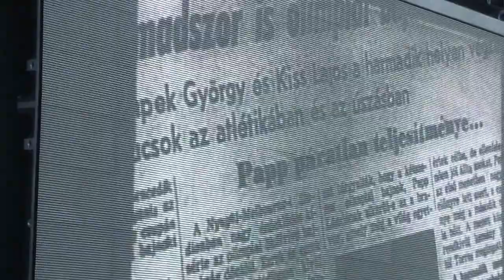Papp László háromszoros olimpiai bajnok szobrának avatása a Papp László téren ... 1.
Szobrot avattak és teret neveztek el, Angyalföldön Papp László háromszoros olimpiai bajnok ökölvívóról, a kerület és a főváros díszpolgáráról. A szoborállításnak és a térelnevezésnek az adott aktualitást, hogy a 2003-ban elhunyt kiváló bokszoló 1948 augusztusában nyerte meg Londonban első olimpiai bajnoki címét, melyet 1952-ben Helsinkiben követte a második, 1956-ban Melbournben a harmadik olimpiai érem és idén emlékezünk születésének 90. évfordulójára is.

A Kassák Lajos utca-Huba utca sarkán lévő téren Lelkes Márk alkotóművész bronzszobrát augusztus 19-én közösen leplezte le Tóth József, a kerület polgármestere és a legendás sportoló fia, ifj. Papp László a Budapest XIII. kerületben.

Több száz érdeklődő jelenlétében megtartott avató ünnepségen Tóth József elmondta Papp László 1926-ban a Visegrádi utcában született. 1932-ben költöztek a tértől nem messze lévő Kassák Lajos utca 48-ba, gyermekkorát így  Angyalföldön töltötte. Papp László győzelem centrikus személyiség volt, ugyanakkor a szolidaritás erényét is magába szívta, s már versenyzői pályafutása alatt példaképpé állították az egyszerű emberek számára. A legendás bokszoló 95 alkalommal képviselte Magyarországot nemzetközi versenyeken. Az ellenfeleit legtöbbször kiütötte, vagy nagy fölénnyel verte meg. 1964 után edző lett, majd 1992-ben boksziskolát nyitott. 2003. Október 16-án hunyt el Budapesten. 1956-ban próbálták külföldre csábítani,  de ő mégis itthon maradt. Papp László az ökölvívóvilág legnagyobb úriembere volt - fejezte be köszöntőjét a kerület polgármestere.

Borbély Zoltán, a "Paplaci" című film rendezője emlékezésében elmondta Londonban, Helsinkiben és Melbourne-ben aratott győzelmének köszönhetően Papp László volt a világon az első ökölvívó, aki három olimpiai aranyérmet tudott nyerni, s ez azóta is csak két kubai bokszolónak sikerült. Gyurkovics Tibor író szerint Papp Lászlónak legendaképző ereje volt! A nagyszerű ökölvívót, majd szövetségi kapitányt a siker sem tette gőgössé, s többek között olyan híres emberek is a példaképüknek tekintették, mint a kiváló francia színész, Jean-Paul Belmondo.

Az ünnepségen részt vett Szepesi György, rádióriporter, Gedó György, aki Papp László szövetségi kapitánysága alatt lett olimpiai bajnok, Markovits László, a Vasas elnöke. A kerület országgyűlési képviselői Hiszékeny Dezső és Horváth Imre, a kerület díszpolgárai, Borszéki Gyula és Holopné Schramek Kornélia alpolgármesterek, Gellért Lajos sajtóreferens, a Papp László tisztelői, a kerület lakói …

A korábbi parkoló terület helyén 650 négyzetméter, új zöldterületet, pihenőparkot alakítottak ki. A Karmelita templom melletti parkban vízfelület és növények gazdag sora található. A területen 12 padot helyeztek ki, megújult a közvilágítás, hat platán fát, 1462 cserjét és 1405 évelő növényt ültettek. A zöldfelület és a gyepszőnyeg öntözéséről automata hálózat gondoskodik.